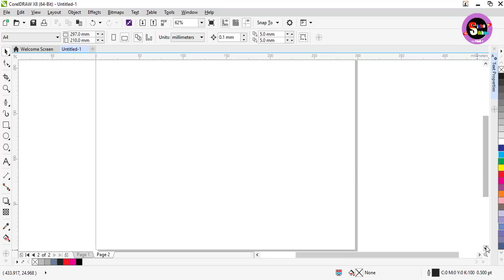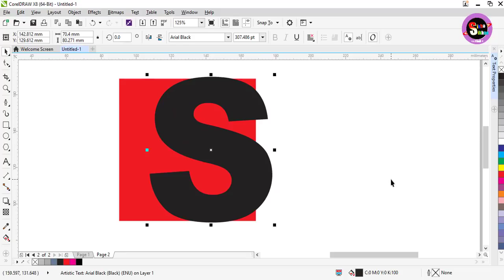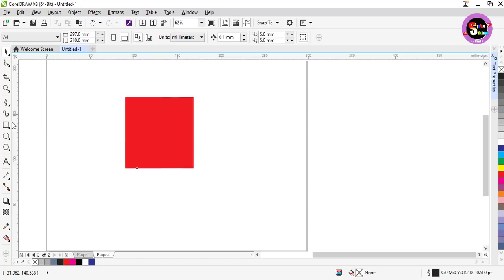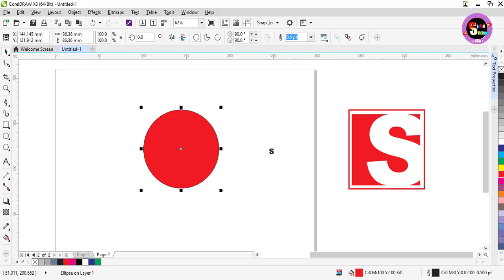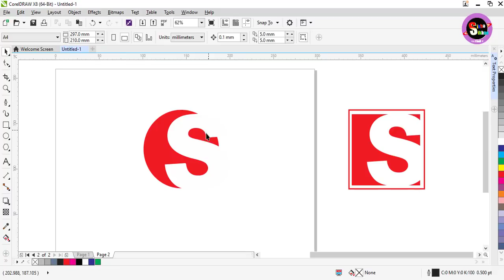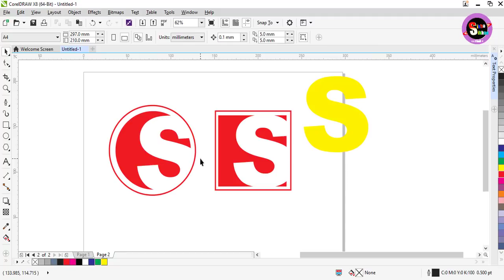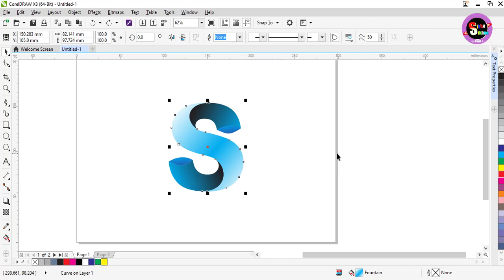Best Logo Design Ideas 2018 CorelDraw Hindi